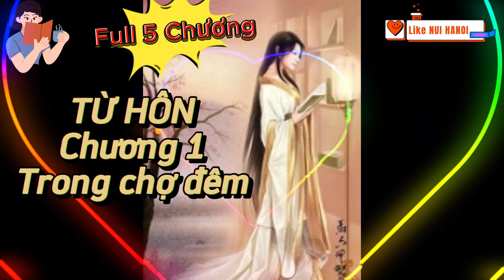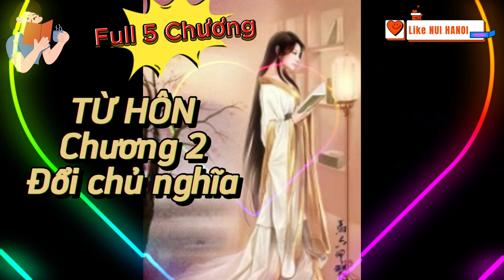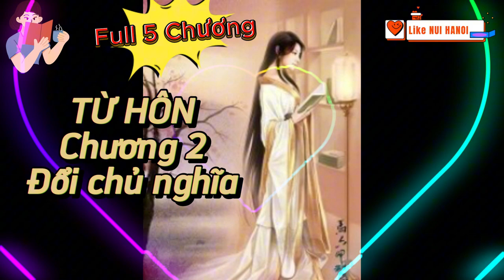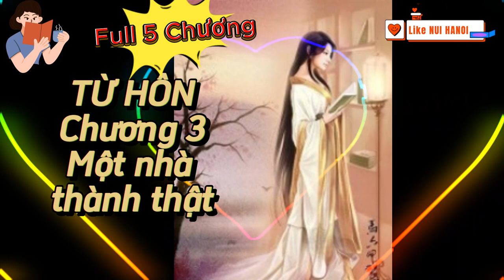ĐỌC TRUYỆN: TỪ HÔN - FULL 5 CHƯƠNG (Viết 1931.Hay bất ngờ, đáng suy ngẫm) Tác giả: Hồ Biểu Chánh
TỪ HÔN - FULL 5 CHƯƠNG (Hay bất ngờ, đáng suy ngẫm)
Tác giả Hồ Biểu Chánh - Viết năm 1931.